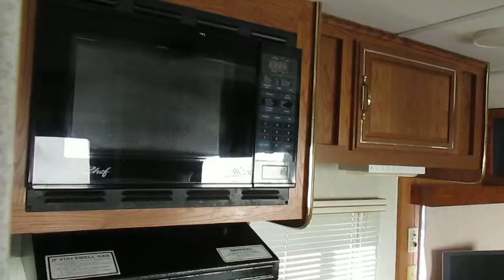1996 Hornet by Damon